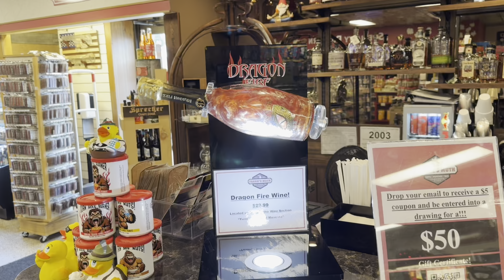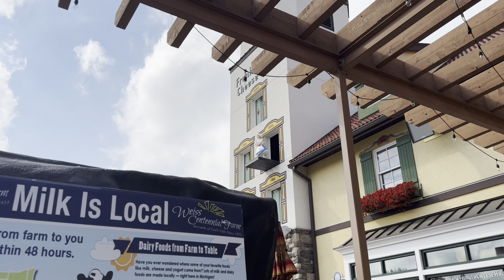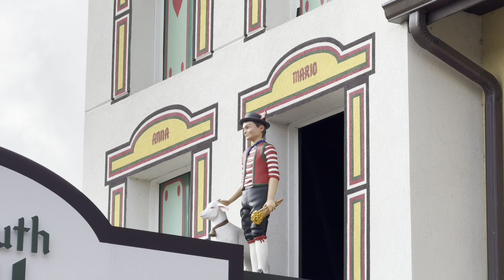Frankenmuth July 16th 2024